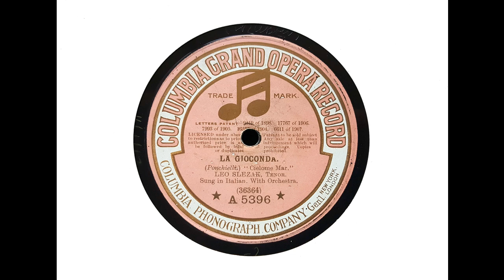Leo Slezak (tenor) - Cielo e mar ('La Gioconda' - Ponchielli) (1912)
Leo Slezak sings 'Cielo e mar,' recorded in New York on 11 April 1912.

Leo Slezak (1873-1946) was a Moravian tenor. He made his debut in 1896. In 1901, he joined the Vienna State Opera, soon achieving star status.

According to Wikipedia,'A tall barrel-chested man, Slezak possessed a large and attractive lyric-dramatic voice which enabled him to undertake all but the very heaviest Wagnerian parts such as Siegfried or Tristan. He had a distinctive tonal quality, too, which became markedly darker after his studies with [Jean] de Reszke in 1908. Slezak was a master of mezza-voce singing and he could also deliver haunting head notes. Unfortunately, with time and hard use, his top register developed a strained and unsteady quality when used at full volume, as can be heard on some of his recordings.'

I transferred this side from Columbia A 5396.